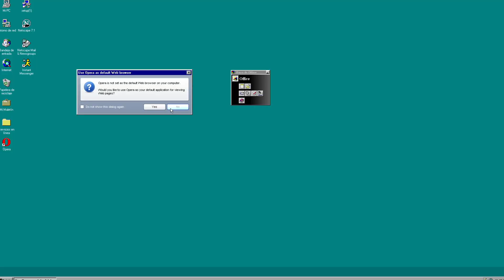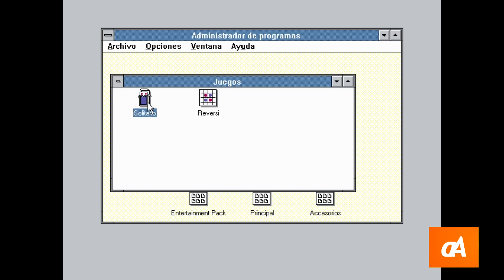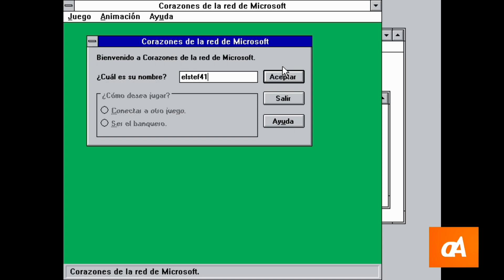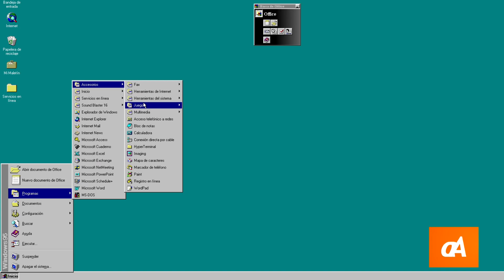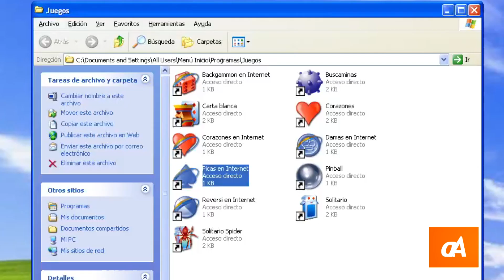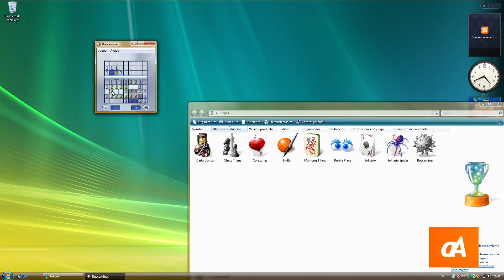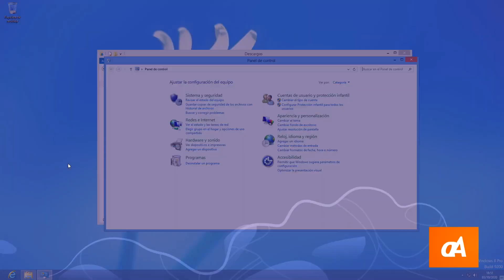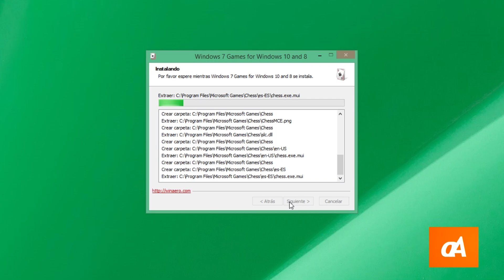La evolución de los juegos preinstalados en Windows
Al igual que ocurre con algunos programas de edición de texto o de manipulación de imágenes, Windows ha traído, desde aquella versión 1.01, diversos juegos de forma nativa dentro del sistema operativo. Empezando por el Reversi y diversos juegos de cartas como Solitario o Carta Blanca, hasta un ajedrez y una fábrica de pasteles. Veremos en este video cómo fue cambiando este apartado con el paso de los lanzamientos.